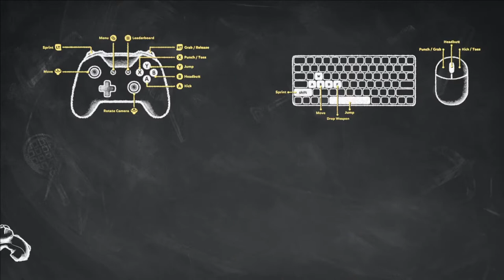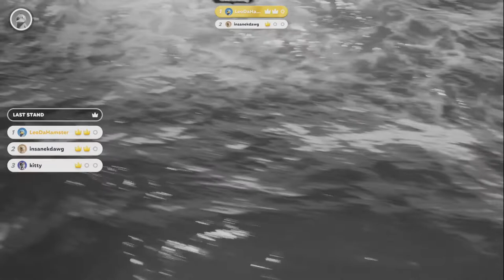The New Gang Beasts! | Party Animals - Funny Moments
This one!
This is the one right here! This game is amazing! I haven't laughed like this is forever! I really can not wait for the full release!